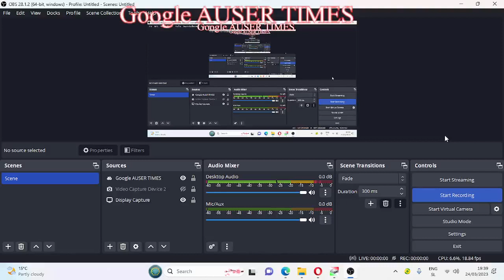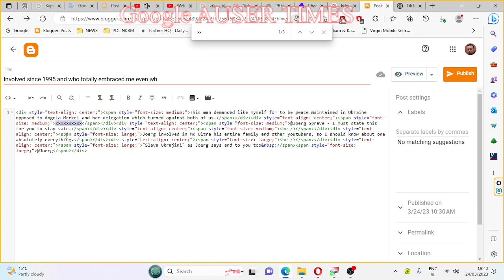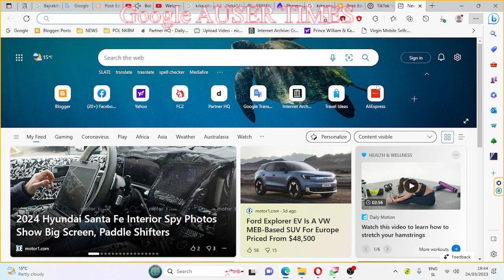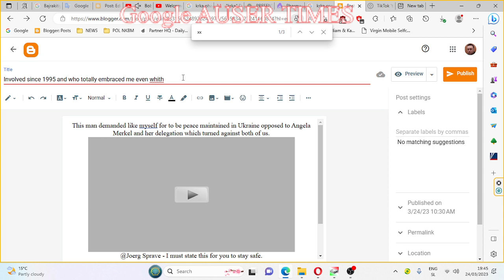Government hack attack in respect to father whose hospital violence evidence I exposed today recorde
Computer NSA USA hacking which I partially video recorded just took place - this laptop(Windows 11) have undergone major reprograming since new windows were installed on new hard drive month ago.